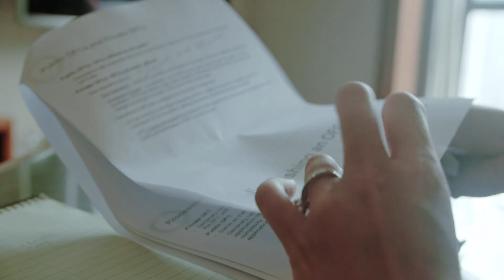Circle DNA: Venise Chan - Directors Cut